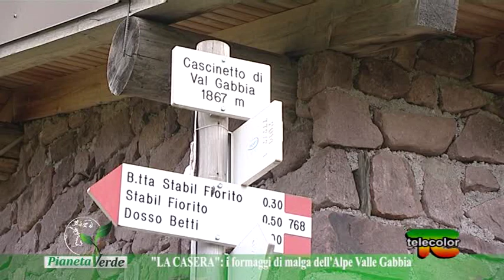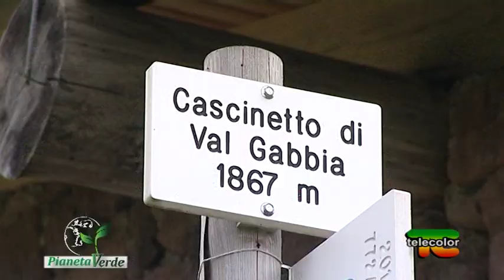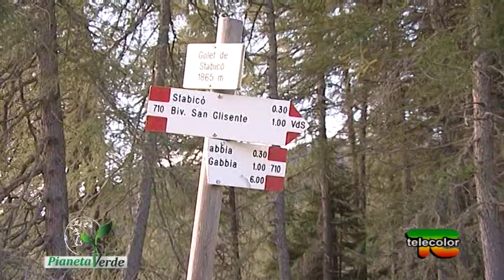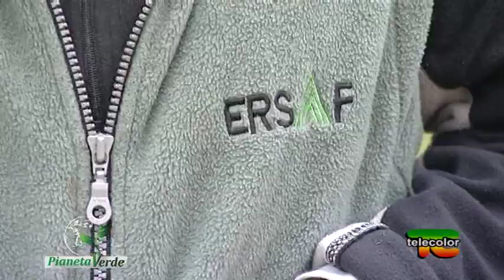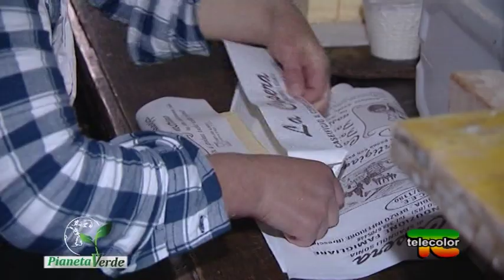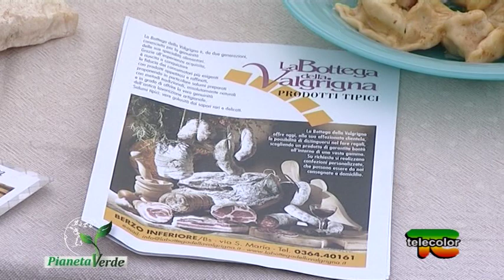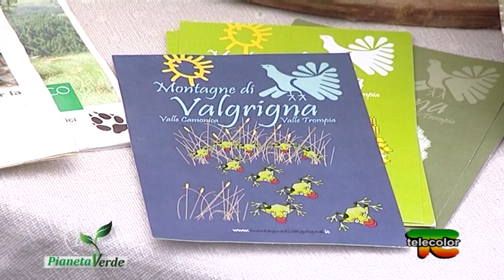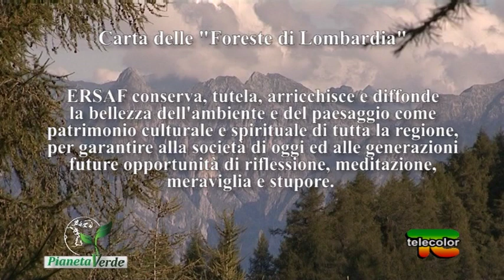Pianeta Verde: La Casera, i formaggi di malga dell’Alpe Valle Gabbia (BS) 12.11.2018